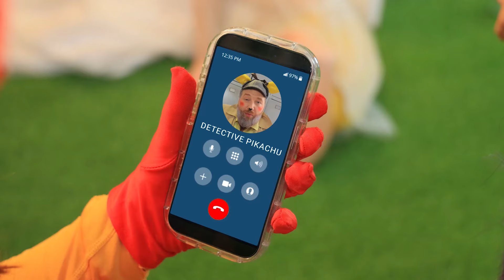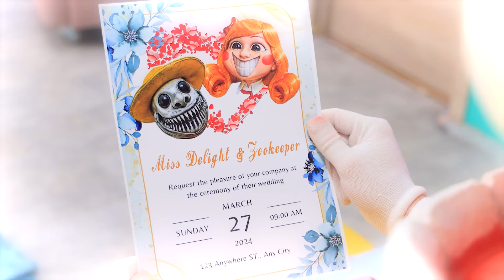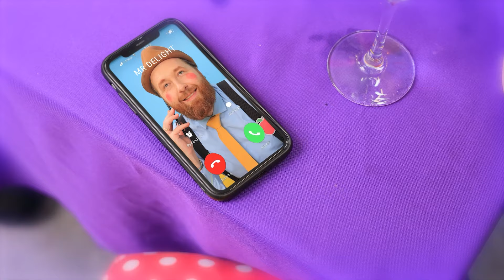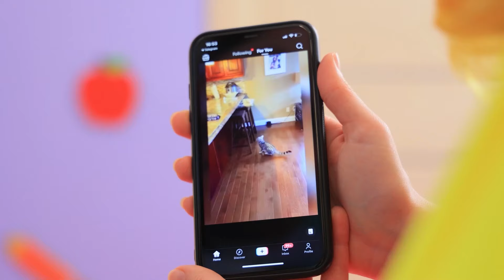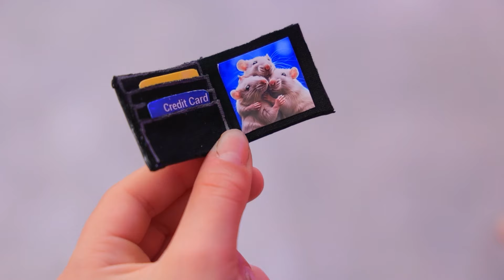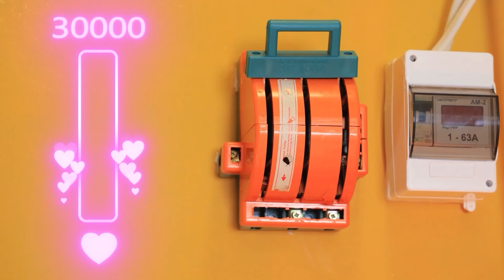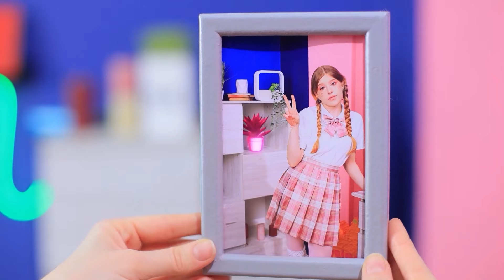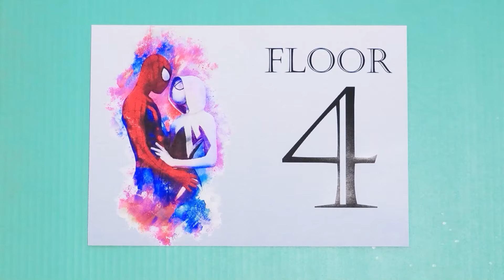Хто вбив міс Делайт? Сумна історія Зоокіпера!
Міс Делайт стала найсуворішою викладачкою у світі! | Увімкніть УСІ сповіщення
Нумо разом з нами розбиратися, хто вбив міс Делайт? Переглядайте просто зараз сумну історію Зоокіпера!